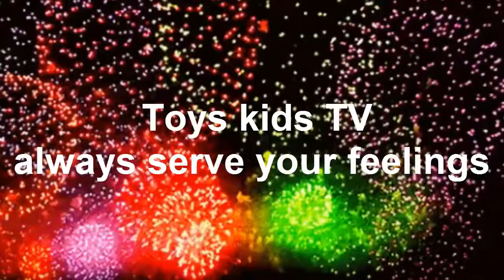Adorable Baby Chay Hong Hungry Mill On Riding Stroller